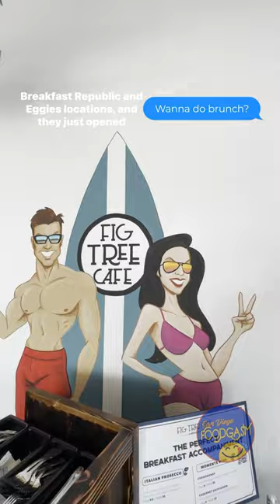Fig Tree Cafe just opened in Mission Valley with great breakfast and brunch options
Rise & Shine is San Diego’s masters of brunch perfection since opening their first Fig Tree Cafe location in 2008. They have lots of great options for breakfast at their Breakfast Republic and Eggies locations, and they just opened up another Fig Tree Cafe in Mission Valley.

The decor has a fun beach vibe, and the menu has enough options to please every breakfast fan.

We ordered the Yogurt and Granola, with banana infused whipped yogurt, house granola, fresh bananas, blueberries and peanut brittle.

The Short Rib Benedicts, with English muffins, braised Angus beef short rib, poached eggs, hollandaise and chives.

Plus a Breakfast Sausage Sandwich, on a brioche bun with maple-sage sausage, roasted garlic aioli and cheddar cheese.

This meal felt like the most important meal of the day. Thanks, Fig Tree Cafe!

Follow @sandiegofoodgasm for the best eats in San Diego